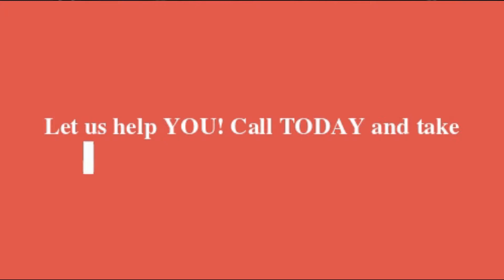Shuler Carried 1 for 57 Yards and a 40 Yard Punt Return (Ep. 4)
Helping Ohio & West Virginia get “Better Coverage at a Better Price” for Auto, Home, Travel, Business, & Farm Insurance since 1946.

Visit Us In Person: 114 Court Street, Pomeroy, OH 45769